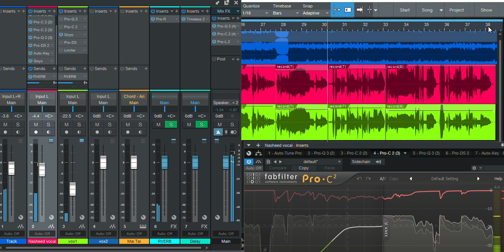Farhan - Rahmatun Lil’Alameen cover رحمةٌ للعالمين